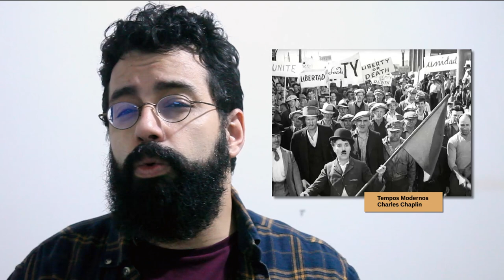A falta de referências e a crise de significados na sociedade | Zygmunt Bauman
Esse vídeo faz parte da série que proponho como estudos sobre os conceitos introdutórios sobre comunicação digital

Aqui começa o Eixo de estudos sobre Sociabilidade e Memória

Este vídeo é baseado no Livro "A Sociedade Individualizada" de Zygmunt Bauman

Textos e livros citados
A sociedade individualizada: Vidas contadas e histórias vividas - Zygmunt Bauman

Casa-Grande & Senzala - Gilberto Freyre

O deputado Ulysses Guimarães mostra a Constituição brasileira, promulgada em 1988 - Agência Brasil

Neil Gaiman - Sandman: Estacao Das Brumas

Artista: Lobo Loco